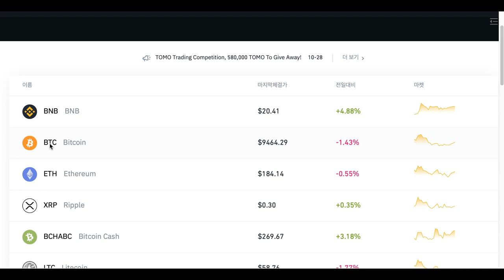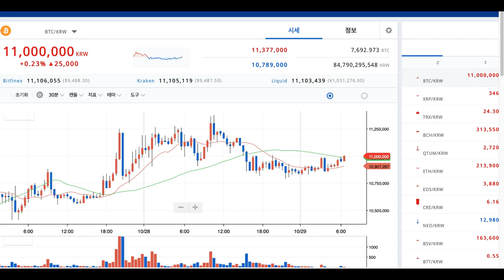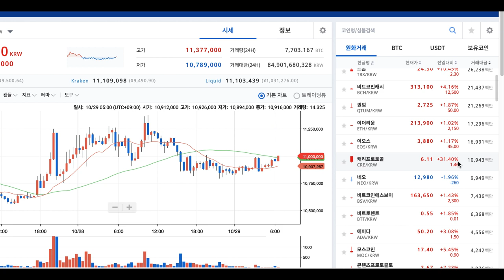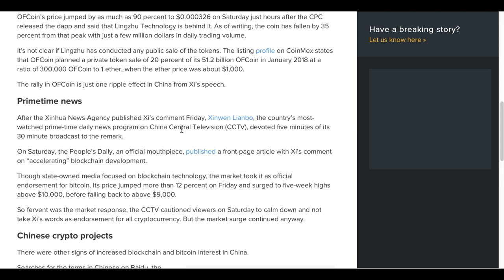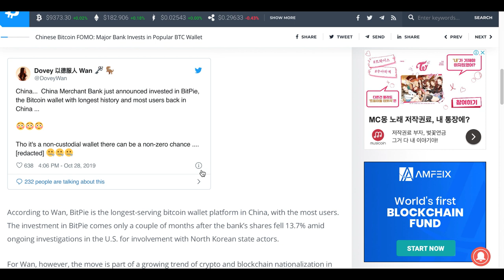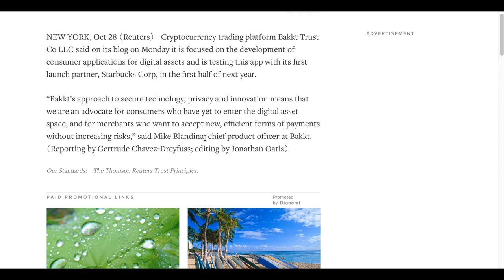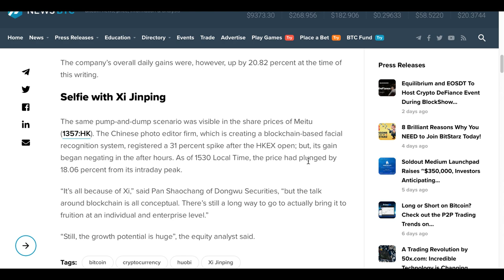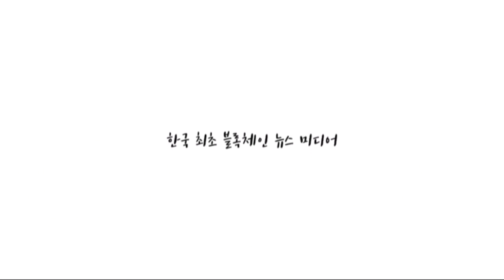[굿모닝 비트코인] 1029 중국 암호화폐 기술순위 1위 이오스, 2위 트론..중국 블록체인 끌어안기에 '관련주' 급등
어제의 암호화폐 시장 상승세는 조금은 잦아든 모습입니다.
비트코인은 횡보하고 있지만 그럼에도 다른 암호화폐들 여전히 강세를 보이는 종목들 많습니다.

중국발 블록체인 훈풍은 쉽게 사그러들지 않고 있는데요.
중국 프로젝트들이 주목받는 가운데 암호화폐 기술순위 1위의 이오스, 이더리움을 제치고 2위로 올라선 트론이 주목받고 있습니다.

홍콩 거래소에선 블록체인 관련 시진핑 발언으로 관련주가 급등하기도 했다는데요. 자세한 소식 영상으로 확인하시죠!